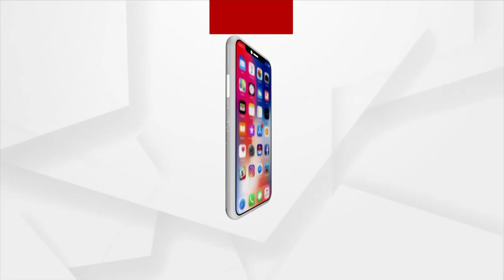ରାଜ୍ୟରେ କରୋନା ସ୍ଥିତିକୁ ନେଇ ସ୍ବାସ୍ଥ୍ୟ ନିର୍ଦ୍ଦେଶକ ବିଜୟ ମହାପାତ୍ରଙ୍କ ପ୍ରତିକ୍ରିୟା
12ରୁ ରାଜ୍ୟରେ ଧୀରେ ଧୀରେ କମିଛି ସଙ୍କ୍ରମଣ । ସେହି ଅନୁପାତରେ କମିନି ଟେଷ୍ଟିଂ, ଦିନକୁ 70 ହଜାର ଉପରେ ପରୀକ୍ଷା ହେଉଛି । ତେଣୁ ରାଜ୍ୟରେ ପିକ୍ ଛୁଇଁଛି ନା ନାହିଁ ଏଥିପାଇଁ ଆଉ ୨ ରୁ ୪ ଦିନ ଅପେକ୍ଷା କରିବାକୁ ପଡ଼ିବ